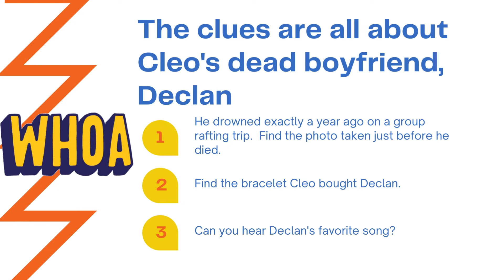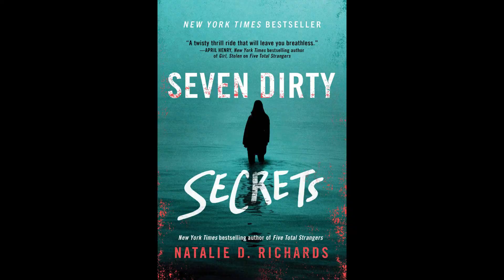Seven Dirty Secrets, by Natalie D. Richards (MPL Book Trailer 789)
Mooresville (Indiana) Public Library presents a book trailer featuring the young adult (teen) suspense novel, "Seven Dirty Secrets," by Natalie D. Richards.